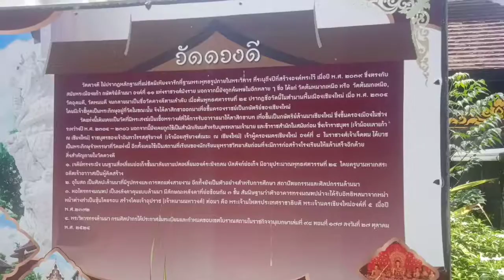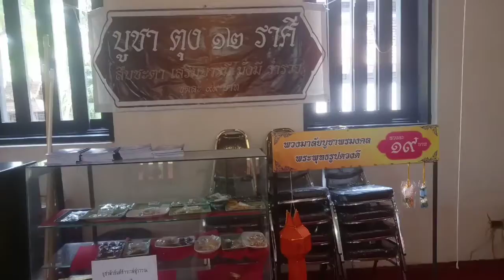พาเที่ยววัดดวงดีเเละวัดอุโมงค์ เชียงใหม่